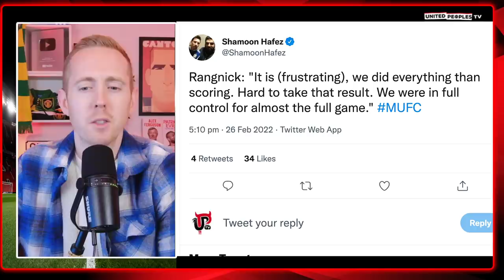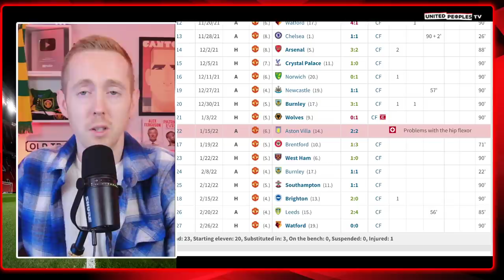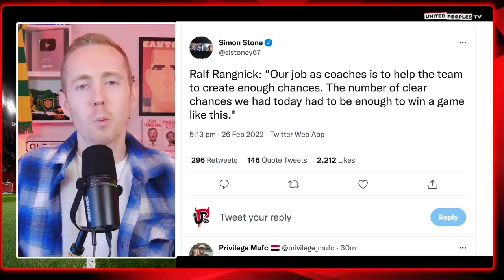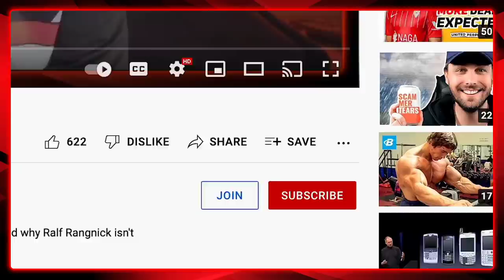Is Cristiano Ronaldo Finished At The Elite Top Level?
An honest and open discussion about Cristiano Ronaldo and whether he is at a different stage in his career at Manchester United aged 37 because if we're being completely honest, I don't think he is a player who can play every single game for 90 minutes anymore. That much is obvious but what do you think?